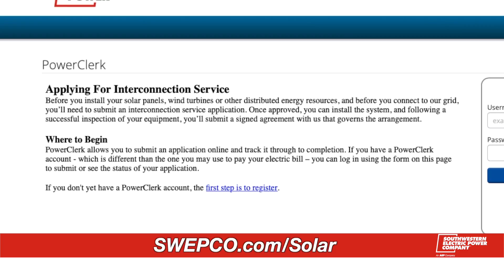Solar Systems and the Electric Grid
Does going off the grid mean you won't have an electric bill? Not necessarily. A majority of residential solar systems supplement electric service, meaning the home is set up to use solar energy and the electric grid when needed. That way, when there's little to no sunlight, your home can still use electricity from the grid to power your home.

That also means, you'll still have an electric bill if you go solar.

To learn more about solar energy, visit SWEPCO.com/Solar